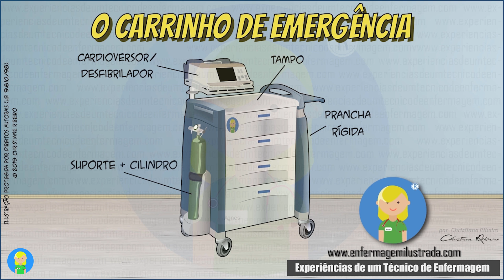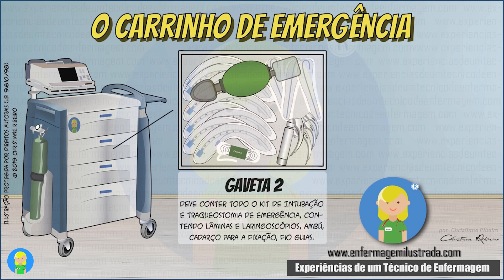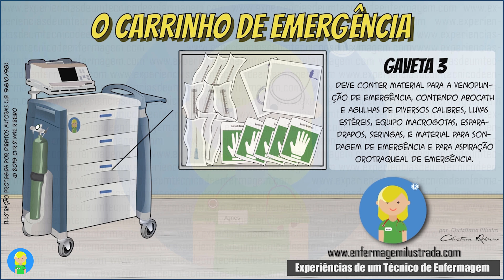O que é o Carrinho de Emergência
Você se encontra em seu setor, em uma situação de emergência, onde o paciente "parou", e a equipe de enfermagem foi formada para prestar os atendimentos necessários à aquele que está sob intercorrência.

Você, foi designado a ficar responsável pelo carrinho de emergência, onde necessita aspirar as medicações para serem administradas, e buscar quaisquer materiais que seriam necessárias à aquele atendimento.

Mas... Você ainda não se familiarizou com um carrinho de emergência!!! ?? E agora?

- Qual gaveta que fica os acessos venosos para a punção?
- Qual gaveta fica o material de intubação?
- E o principal, qual gaveta que fica aqueles medicamentos todos de emergência?

É uma situação REAL, e que pode acontecer com QUALQUER um!

É necessário conhecer de "cor e salteado" todos os materiais e as localizações das mesmas nas gavetas de um carrinho de emergência!

E agora, está pronto para começar a "entender" o que contém em uma?

LEMBRE-SE! Nada melhor que ver um carrinho de perto e "ao vivo" para estar mais familiarizado!